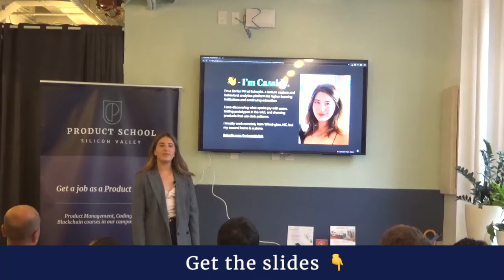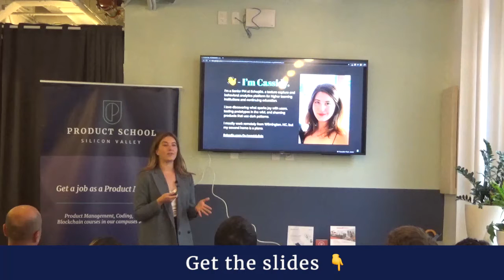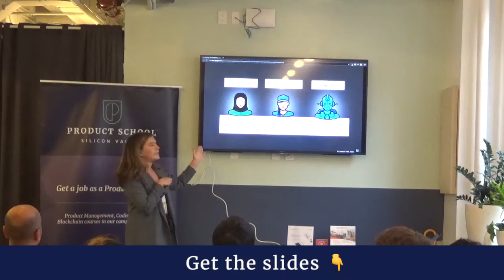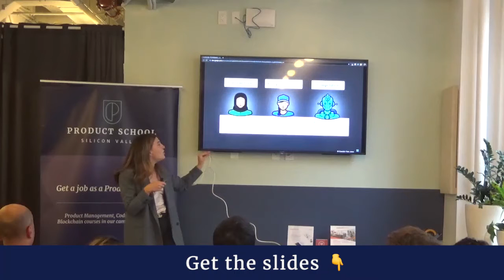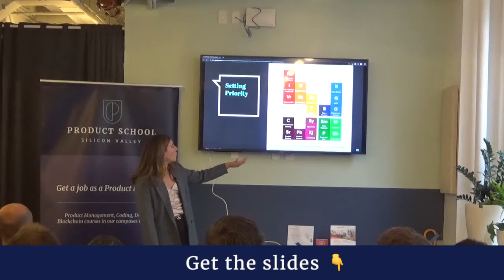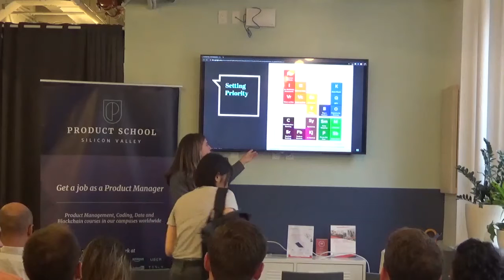How to Prioritize and Say No as a PM by Echo360 Sr PM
A Product Management event in New York on prioritizing and saying 'no' as a PM.

Product School’s certificates (PMC™,FPMC™,PLC™) are the most important industry-recognized certificates for product managers; and all of our instructors are senior-level product managers working at top technology companies such as Google, Facebook, Airbnb, PayPal, LinkedIn, and Netflix.

In addition to classes, each of our campuses hosts weekly events with top industry professionals about Product Management, Data Analytics, Coding, Digital Marketing, UX Design and Product Leadership.

📓 The Product Book has arrived! Learn how to become a great Product Manager.